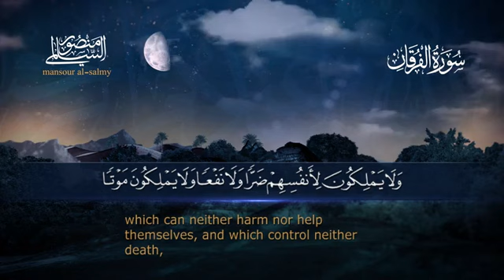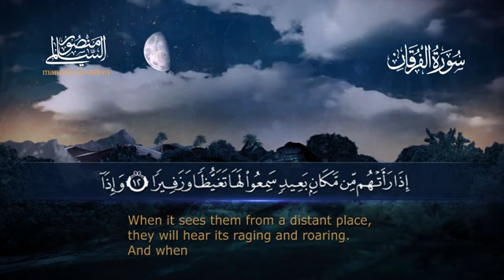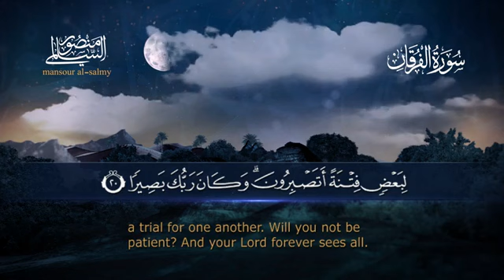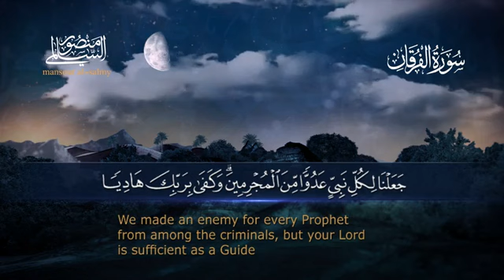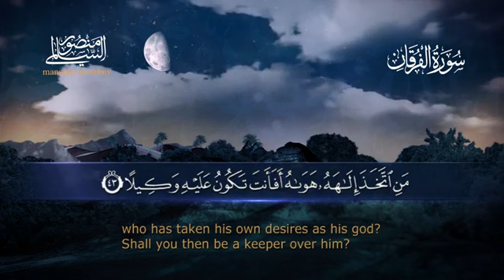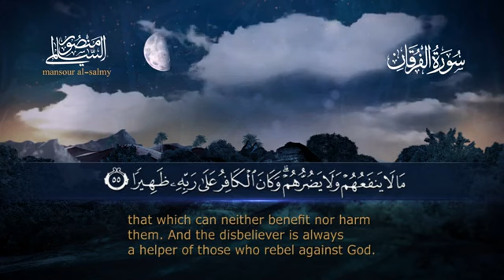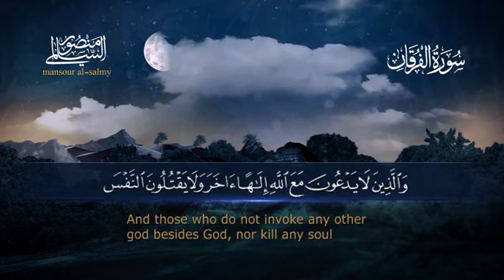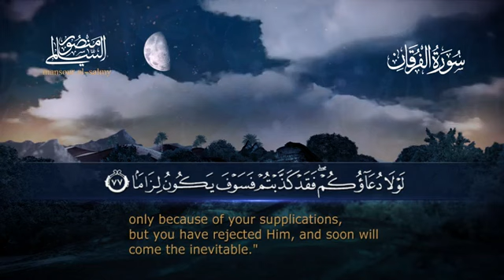Surah al-Furqan | سورة الفرقان | Mansour Al-Salimi | ❤️🥺راحة وطمأنينة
Views increase From This Keyword 👇

1. surah  Al Furqan
2. surah  Al Furqan with English translation
3. surah  Al Furqan qari mansour al salmi
4. surah  Al Furqanj trajuma ka sath
5. surah  Al Furqan mansour al salimi
6. mansour al salmi quran recitation
7. beautiful quran recitation
8.  mansour al salimi surah  Al Furqan
9. sheikh mansour al salimi surah Al Furqan
10. منصور السالمي
11. سورة الفرقان

IQRA AL-QURAN
Iqra Quran HD
Daily Recitation TV HD
AYAT
ALMOHSENYN
suttonian

surah yaseen
 yaseen surah
 yasin
 yasin sharif
 yaseen surah
 yasin surat
 yasin yasin surah full
 yaseen surah full
 surah rahman
 quran tilawat
 yaseen sharif
 tilawat quran
 surah yassin
 surah yaseen ki tilawat
 surah yasin
 full sura yasin
 naat
surah rahman
surah yaseen
holy quran recitation
surah mulk
surah yasin
quran
quran recitation
surah waqiah
surah
al quran surah
surah waqia
yaseen surah full
surah yaseen surah rehman surah waqiah sura mulk
surah rahman surah yasin surah mulk surah waqiah
surah kahf for marriage
tilawat al quran surah yaseen rahman waqia mulk
imam sudais qiroah surah kahf
surah kahf
surah al kahf full
sura rizq
surah rizqak
surah waqiah
surah waqia
al quran surah waqia
quran,quran surah waqiah
surah,quran surah waqiah full
surah waqiah mishary
sura waqia,waqiah surah
beautiful recitation of surah waqia
sura waqiah,surat waqia
waqia
surah al waqia
sura wakia
surat waqiah

surah yaseen
yaseen surah
sura yasin
surah yasin
surah yaseen qirat
surat yasin
yasin surah full
yaseen sharif
surah yasin full
yaseen
surah
surah rahman
yasin
al quran surah full
yassin
surah yaseen tilawat
quran tilawat
yasin sharif
surah rahman
surah rehman
surat rahman,surah rahman mishary
tilawat al quran surah rahman
rahman

your TAGS Queries:

al furqan production
al furqan
al furqan pro
sheik mansour al salimi
al balushi quran
mansoor al salimi
quran recitation
beautiful quran recitation
sheikh mansour
al furqan productions
quran
al quran
best quran recitation
quran recitation surah maryam
mansour quran recitation
mansur al salimi
mansour al salmi